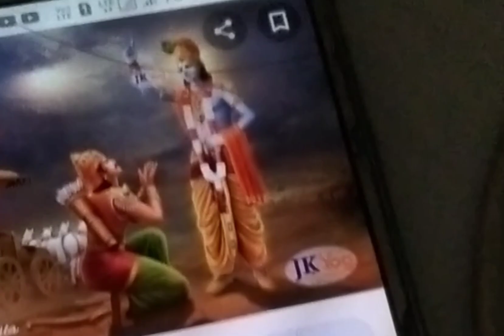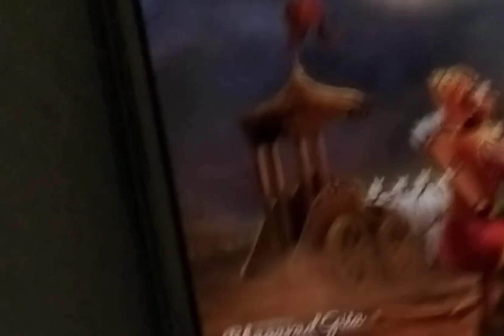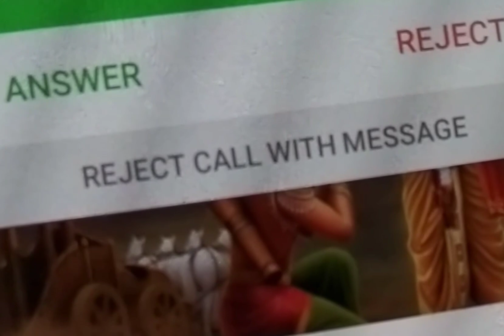Shrimad Bhagwat Gita Adhyay 1 part 1 part 13